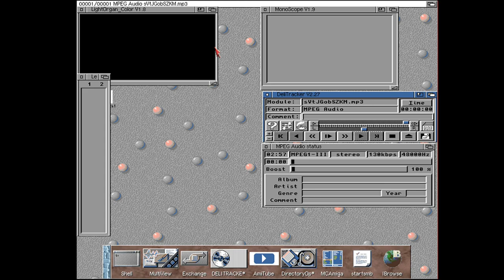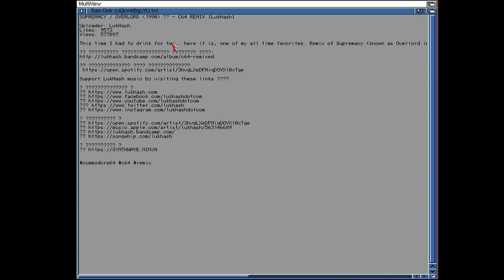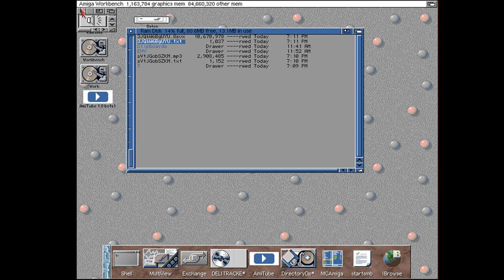AmiTube more Amiga-style audio formats to save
Got multiple requests that AmiTube should be able to download directly to some Formats which can be actually used on m68k Amiga like MP3 and 8svx, sure next Version will have it.